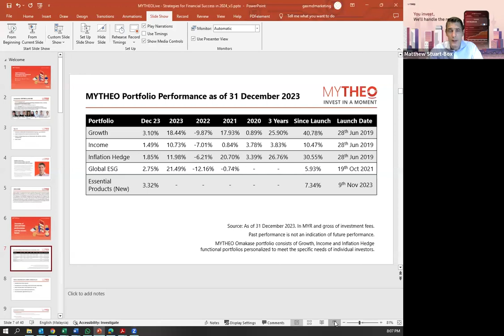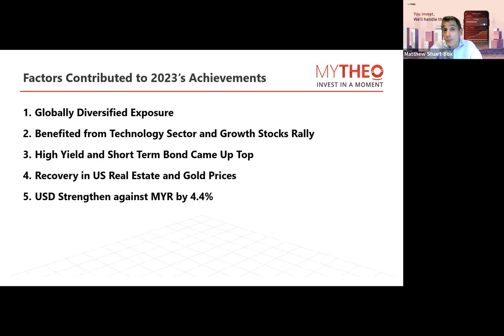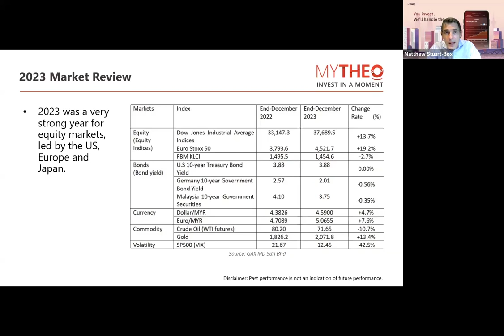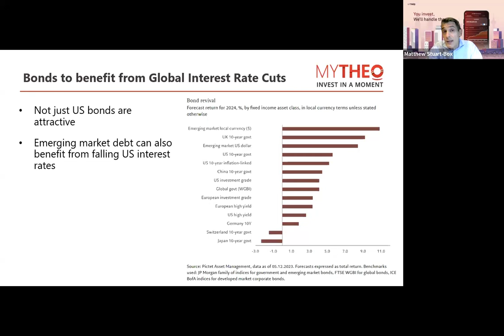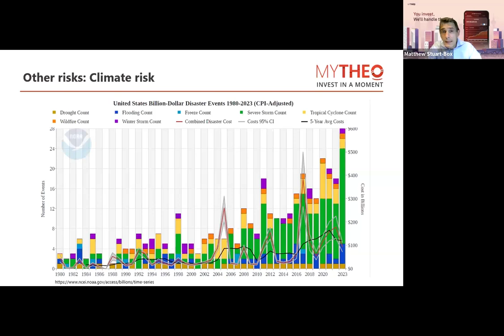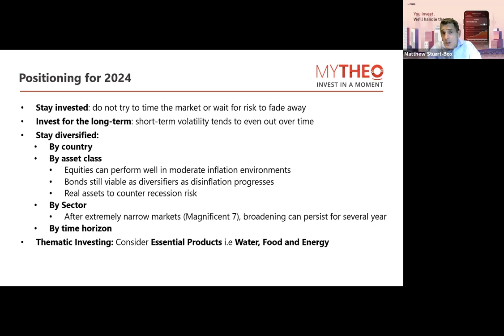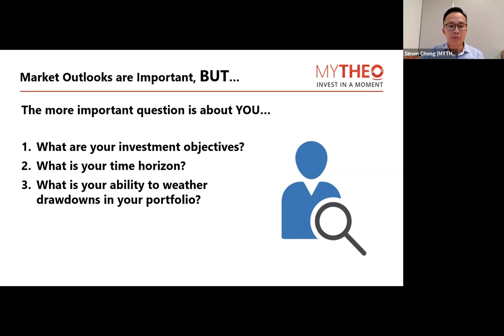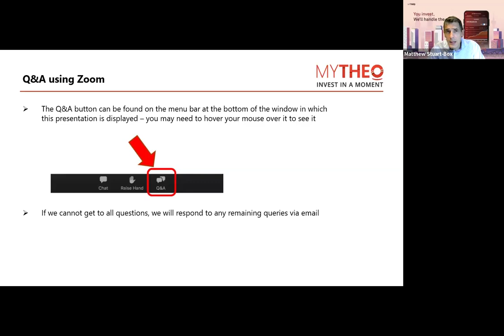MYTHEOLive: Strategies for Financial Success in 2024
As we embrace the possibilities and challenges of a new year, the cornerstone of successful investing lies in staying well-informed.

Join us for an exclusive webinar where we will explore the strategies for financial success in 2024.

In this webinar, MYTHEO’s Chief Investment Officer, Matthew Stuart-Box will explore:

1) MYTHEO's exceptional performance in 2023
2) Expert analyses of the current investment landscape
3) Tools and Technologies for Effective Portfolio Management

Additionally, if you have any of your own questions to ask, all you need to do is join our future webinars and post in the Q&A box.

MYTHEO is a Digital Investment Manager, more commonly known as a robo-advisor, licensed by the Securities Commission Malaysia.